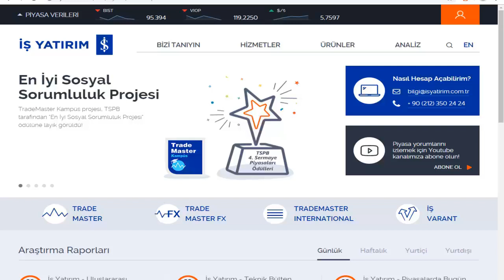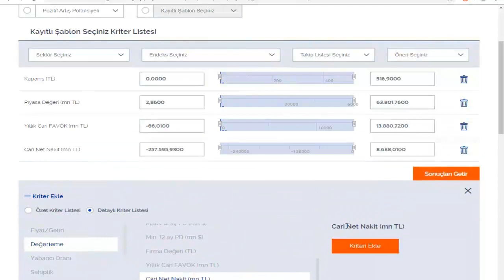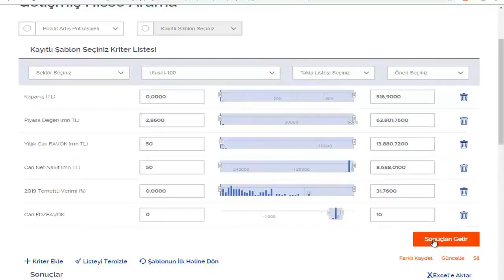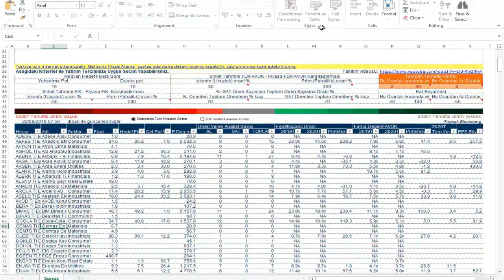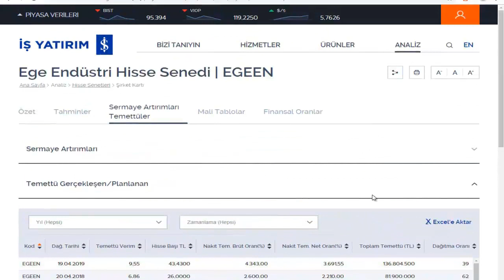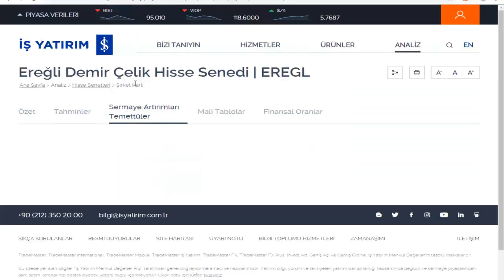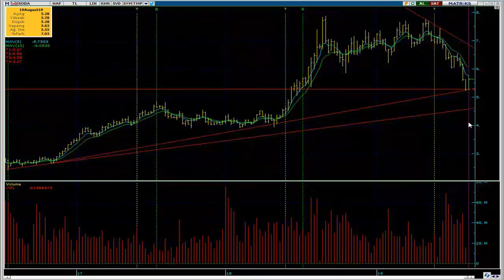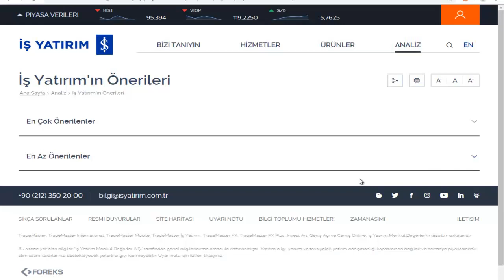2019 6 Aylık Sonuçlara Göre Borçsuz ve FAVÖK Yaratan Şirketler - Ahmet Toker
• Açıklanan 2. Çeyrek 2019 sonuçlarına göre şirket seçimi
• Elinde nakdi olan ve operasyonel anlamda karlı şirketler
• 2019 Temettü verimleri